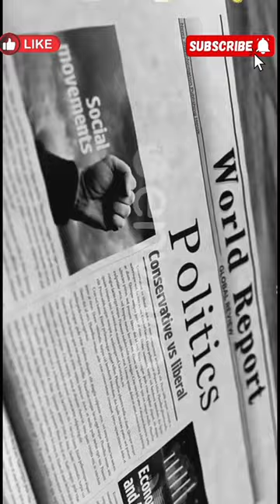😱Army background family PTI Tiger Omar Ayub Khan Journey | 2M views